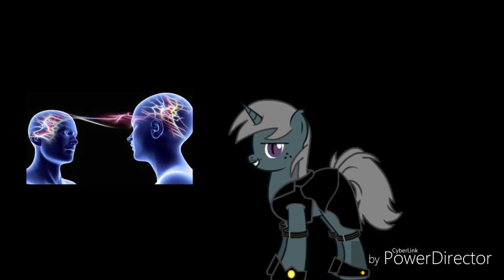Grimm's Review: Memories of Shadow